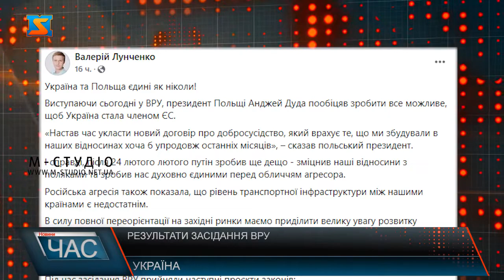Результати засідання ВРУ. Прийняті рішення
Разом з Великою Британією сусідня Польща стала одним з найвірніших союзників України в ці скрутні часи – пише на своїй сторінці у Фейсбуці – народний депутат України від фракції «Рідне Закарпаття» Василь Петьовка. Сьогодні поляки активно підтримують українців. Країна приймає вимушених переселенців, яких радо називають гостями та друзями. Місцевий бізнес перераховує частину заробітку на допомогу Україні. А центральна влада сміливо допомагає нам з транзитом палива та західної зброї. Однак фінансова та гуманітарна підтримка - не єдине, чим допомагають поляки. Польська прокуратура долучилася до фіксації злочинних дій росії в Україні. На фоні градованого рівня підтримки від країн ЄС найбільш якісно виділяється саме Польща! У суботу 21 травня відбулося засідання ВРУ. Депутатами прийнято низку законопроєктів для підтримки економіки та обороноздатності України. Воєнний стан і загальну мобілізацію продовжили до 23 серпня. Розширили перелік випадків безоплатної передачі майна підприємств оборонно-промислового комплексу. Підвищили енергетичну безпеку України та спростили евакуацію дітей у безпечні місця до моменту возз’єднання з родинами. Також під час засідання ВРУ прийняли наступні проєкти законів – інформує на своїй сторінці народний депутат від фракції «Рідне Закарпаття» Валерій Лунченко: це можливість вибору банку для отримання військових пенсій, вихід з Угоди з СНД в боротьбі з незаконною міграцією, вихід з Угоди з СНД про Спільний аграрний ринок, вихід з Угоди про увічнення пам'яті про мужність і героїзм народів СНД у Великій вітчизняній війні. Технічне вето президента до закону про заборону рашистської символіки. Заборона лікарських засобів з РФ та Білорусі, розширення можливостей здобуття професійної освіти. А також закон про податкові пільги для виробників україномовних аудіокниг. Все це результат плідної роботи в стінах парламенту. Депутати від фракції «Рідне Закарпаття» продовжують виконувати свою роботу на своєму законотворчому фронті.